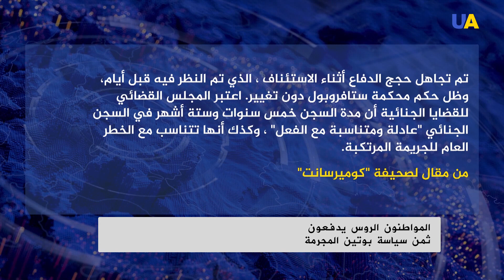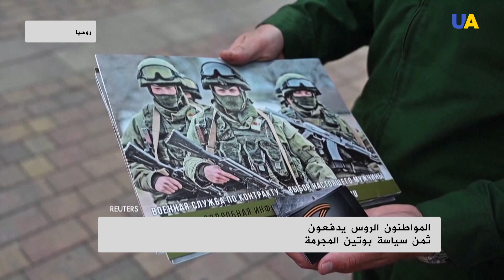المواطنون الروس يدفعون ثمن سياسة بوتين المجرمة